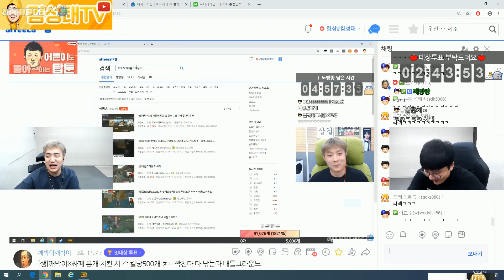성태형 옆에서 게임한게 잘못입니다.. 【광대 해적단】 [배틀그라운드]